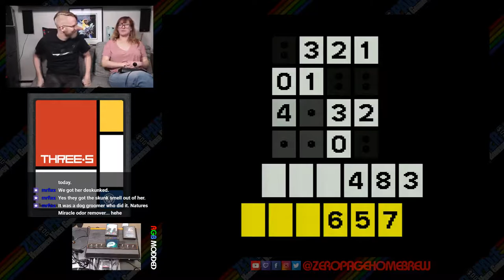Strat-O-Gems Deluxe, Chunkout, 2048, 2048 4vcs, Three.s, Chetiry, Chetiry GB: Atari 2600 Livestream!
Games: Strat-O-Gems Deluxe, Chunkout, 2048, 2048 4vcs, Three.s, Chetiry, Chetiry GB

60FPS on an RGB Modded Atari 2600 through Framemeister!